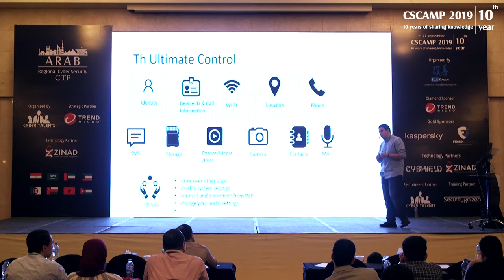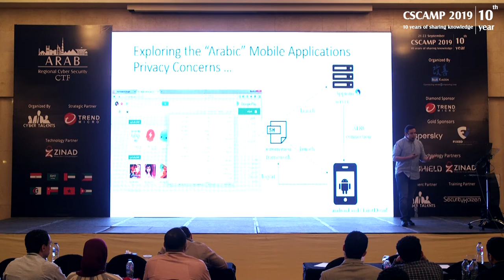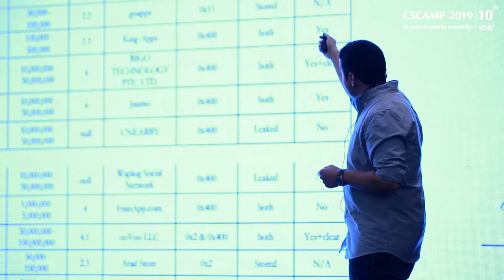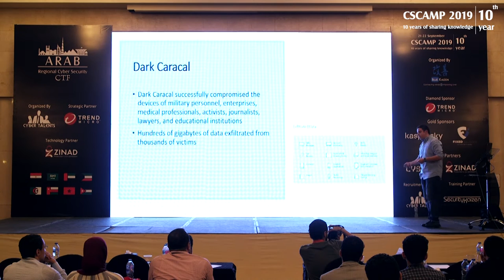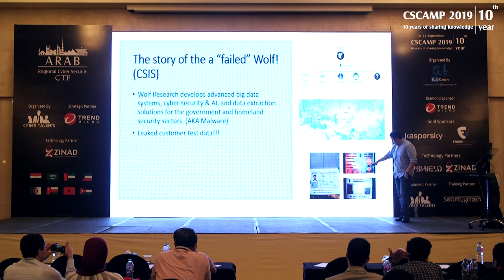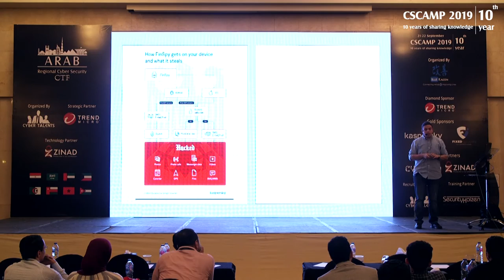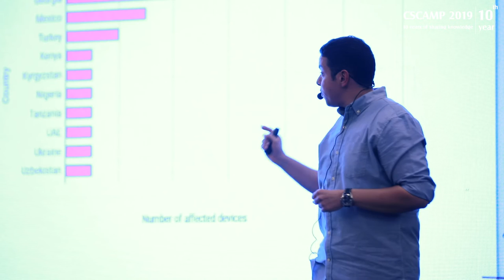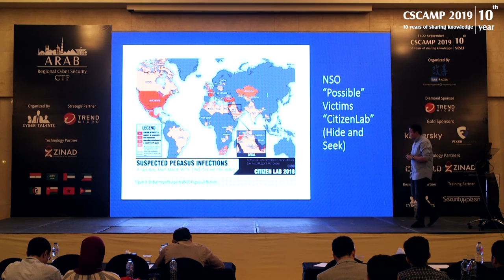The Regional APT Threats … Propaganda VS Untold Story - Dr. AHMED SHOSHA |CSCAMP2019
In this talk, we will discuss some of the regional APT attacks that despite its importance, it didn’t gain the deserved research and community attention and went unnoticed. While in the same time, less significant APT attacks have been amplified by unreasonable propaganda.

DR. AHMED SHOSHA
Security Researcher, Microsoft.
Dr. Ahmed received his PhD in the Computer Science from University College Dublin. He is currently a Security Researcher at Microsoft Threat Intel Center (MSTIC). His research focuses on malware analysis, reverse engineering, and threat Intel.